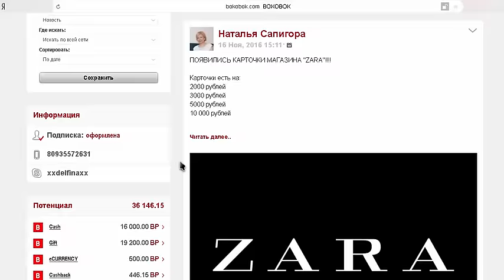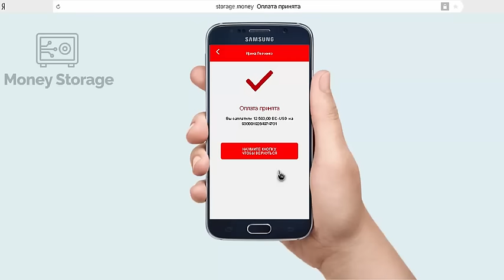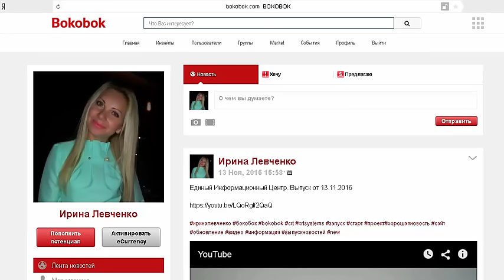Активация eCurrency в Bokobok из Money Storage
Skype: xxdelfinaxx